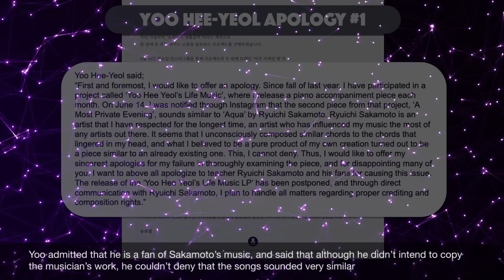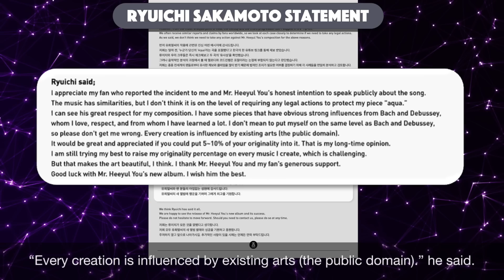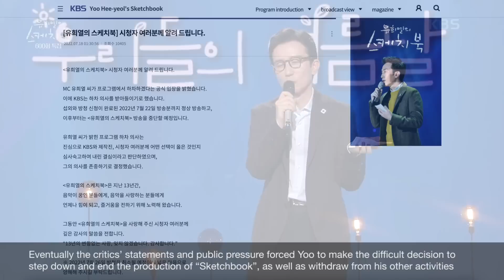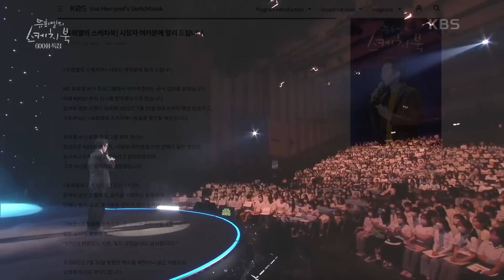The Plagiarism Scandal that Ended Yoo Hee-Yeol's Sketchbook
Yoo Hee-Yeol has been an important figure in K-Pop with his television show Sketchbook. Given the recent news and my current video series on plagiarism scandals within K-Pop, I wanted to make this special video highlighting the story behind it and the examples. It's an interesting case considering that the artist who was plagiarized came to his defense and cases of public domain usage. Regardless though, cancel culture was full effect and the mental health spiral proved to be too much.

Social Media - Share my videos, please! :)

KPop Examples, Instrumental, Stories, Ideas, Music Videos / MV, Artists, Groups Mentioned:
Sung Si Kyung - Happy Birthday to You / Koji Tamaki
Yoo Hee-Yeol - A Most Private Evening / Ryuichi Sakamoto - Aqua
Yoo Hee Yeol’s Life Music
Yoo Jae-Suk & Hee-Yeol ft. Johan Kim - Please Don't Go My Girl - Infinite Challenge

0:00 The News Story
0:30 Intro
0:57 History of Yoo Hee-Yeol
1:36 Plagiarism Scandal - "A Most Private Evening"
2:18 Yoo Hee-Yeol's Apology
2:34 Ryuichi Sakamoto Statement
3:23 "Happy Birthday to You" Plagiarism Accusation
4:05 "Please Don't Go My Girl" Plagiarism Accusation
4:32 Public Pressure & Criticisms
4:53 Ending of Sketchbook
5:26 Outro